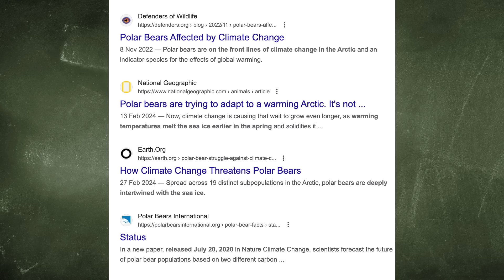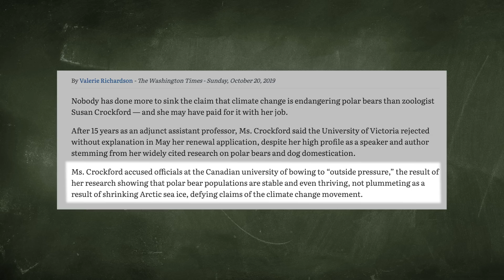Polar bears: They are going extinct!?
We are told that Polar Bears are on hugely threatened by climate change. But does the data support this proposition?